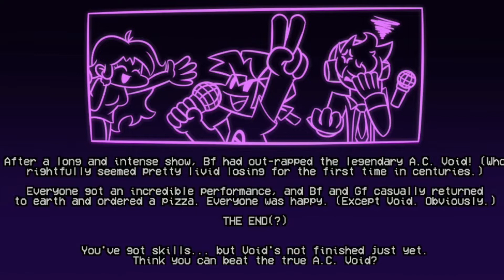Friday Night Funkin' VS Void V2 Update! +Cutscenes (FNF Mod/Hard/FULL WEEK)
Ima start trying new stuff soon. These mod reviews are getting boring.

Description:
Meet A.C. Void, a cosmic pop star with an ego as massive as a black hole. (Don't ask him what A.C. stands for, he'll never let anyone know.)

Void has heard of your recent musical victories (namely against Daddy Dearest) and despising any competition, he's challenged you to perform against him at his next concert! He can't be as tough as he thinks he is, but be careful. He hasn't garnered galaxy-wide fame for nothing, and there may be something dark under that smug exterior...

Void's second week is FINALLY HERE!! (Thank y'all for your patience lol)

Week 2 is here, with more story and 3 brand new tracks to play! This week is intended as a sequel to week 1, and each song is noticeably harder than it's week 1 counterpart. Explore more of Void's character and see what happens once the stage lights turn off...

Credits:
Starbreak uPic
Programming, Art/Animation, Music, Charting
Special Thanks
TheNikwell
Creative Help/Dialogue Help
Slinkous
Github Setup Help
1up
"Thanks for playing" Art
Zapsplat.com
Sound Effects
KadeDeveloper
Made KadeEngine (of course)